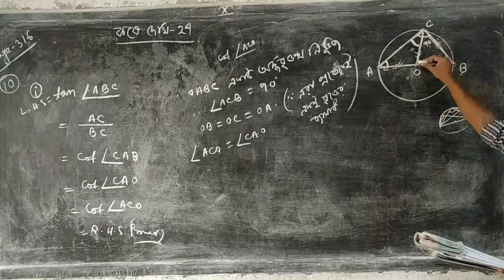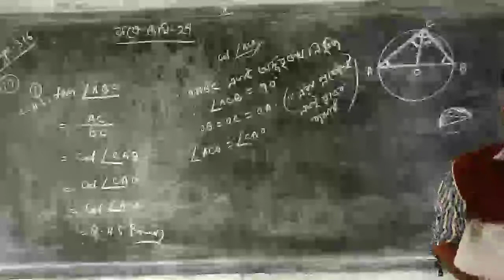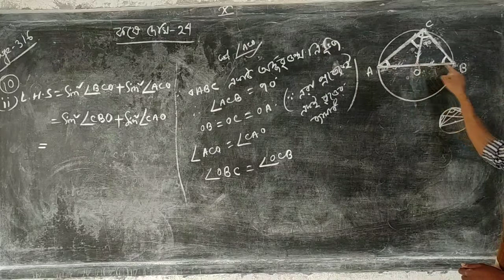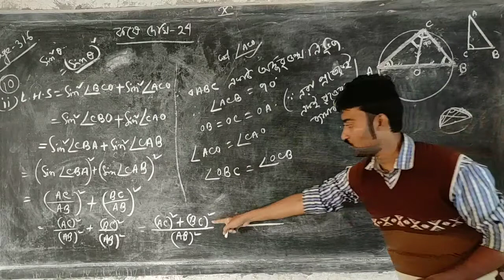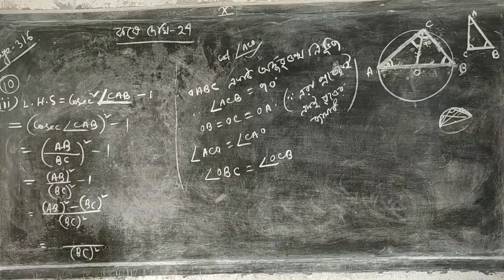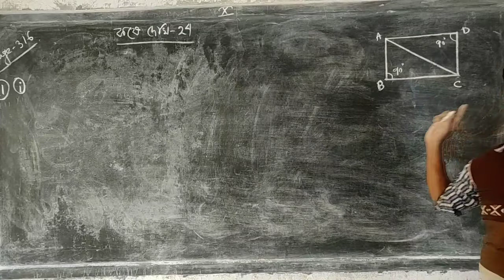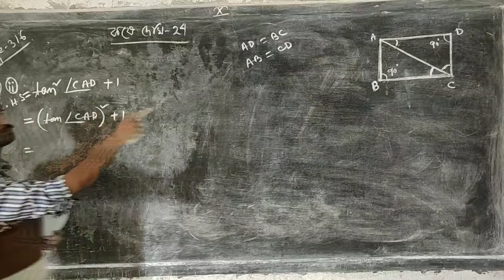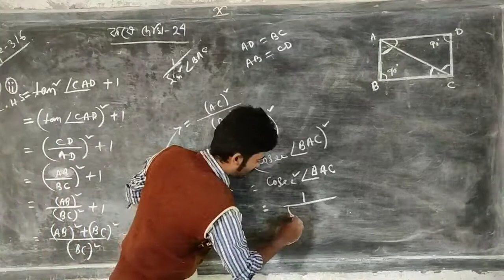class x kose dekhi 24 trigonometry 10,11